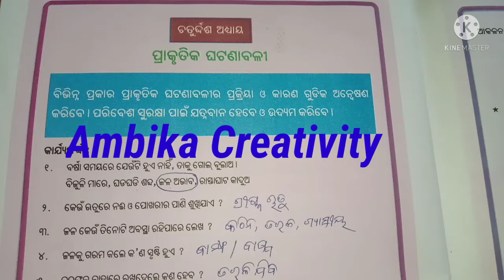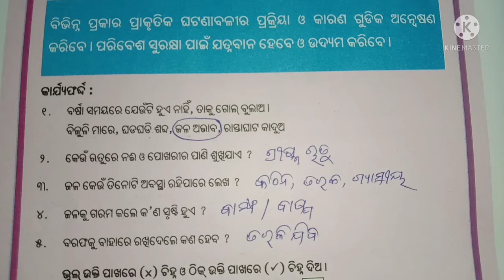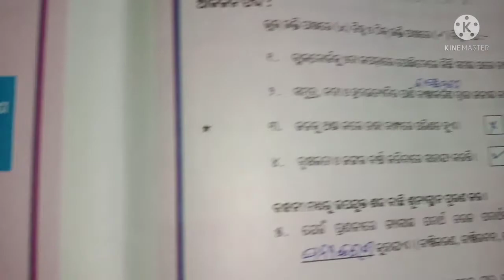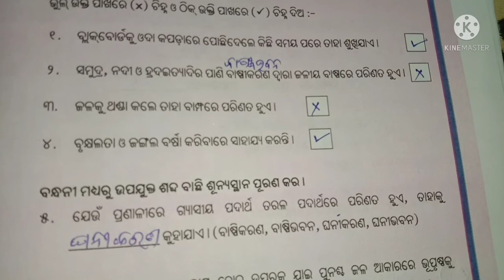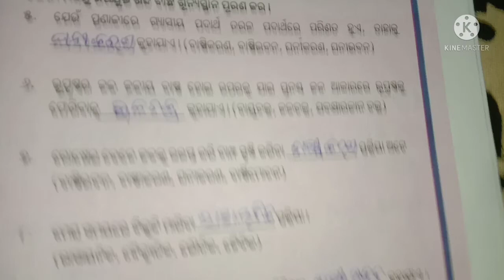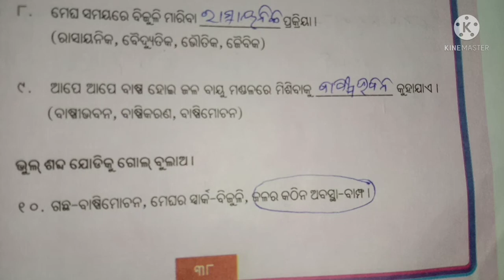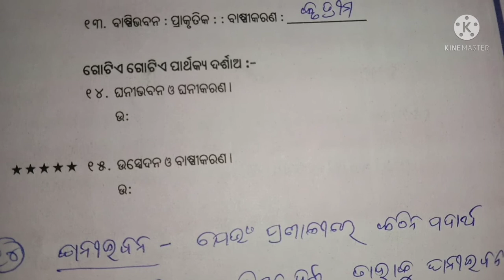"ପ୍ରାକୃତିକ ଘଟଣାବଳୀ" ଚତୁର୍ଦ୍ଦଶ ଅଧ୍ୟାୟ Class 6 Science Utthan chapter 14 Odia Medium 2021-22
Class 6 Science Utthan chapter 14 Prakrutika ghatanabali" odia medium question answer solution 2021-22